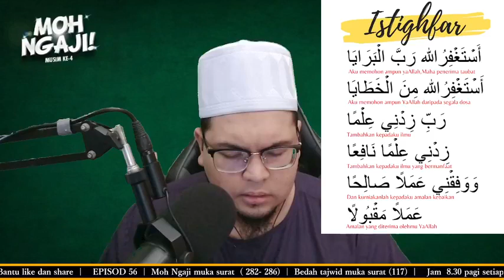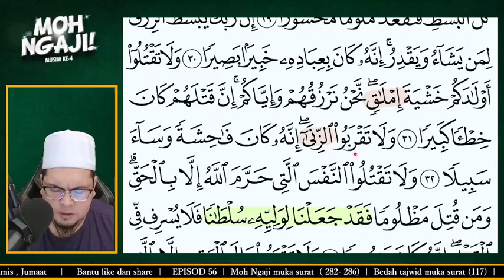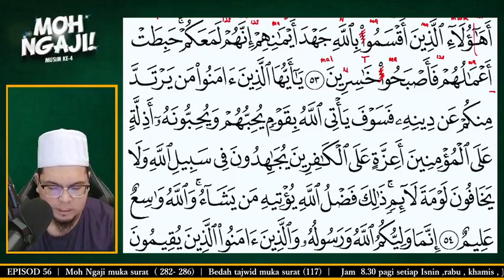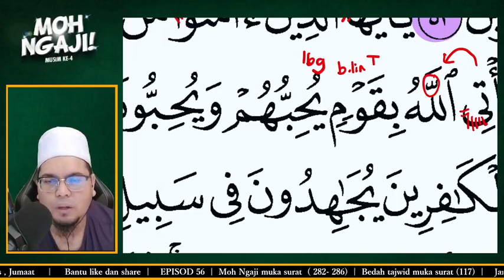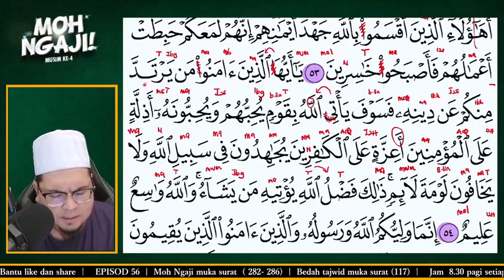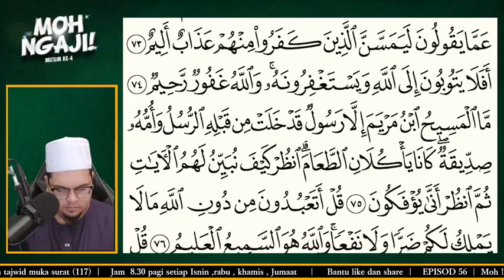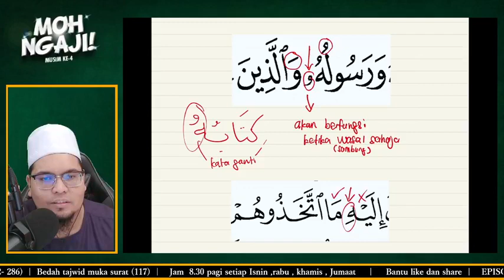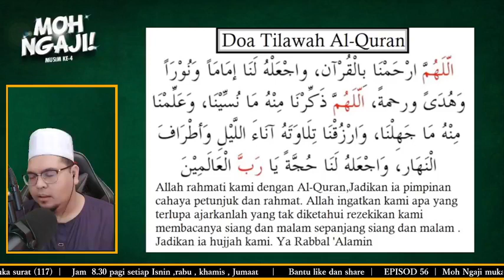#57. MOH NGAJI MUSIM KE 4 | EPISOD 57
Kelas Percuma Kami Sediakan
Jom dapatkan Produk Easy Ngaji